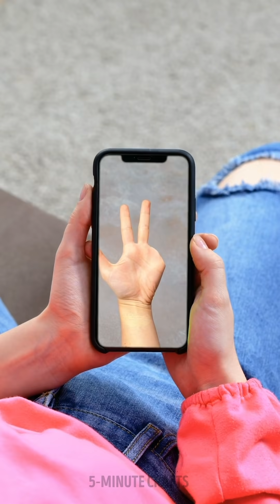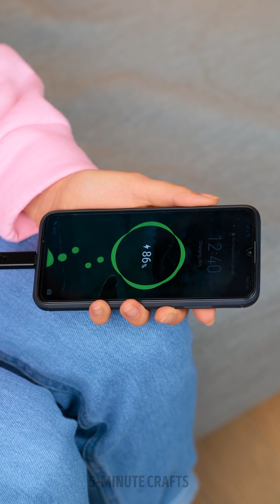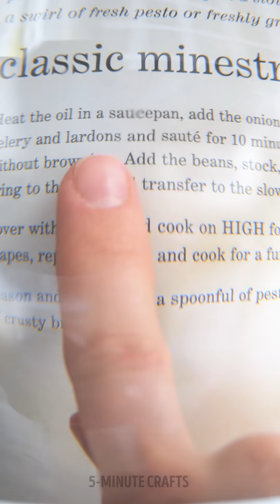Oops! GRANNY vs LEGO || If Clumsiness Was A Person! Funniest DIYs and Hacks For Parents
Timestamps

00:00 Granny vs Millions of lego
00:44 If Lego were a person
00:58 Sneaking milk from kids
01:42 f Irritating Things Were Humans
02:47 DIY jelly lollipop
03:13 Smart gadgets that are not just for parents.
05:44 Sweets vs Kids
09:44 New gadgets, tools and appliances for every home